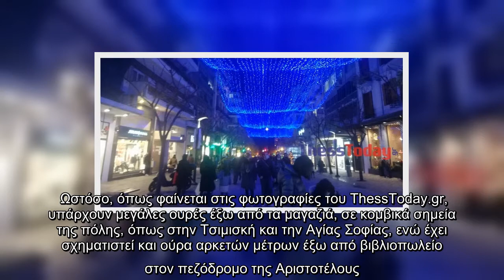Θεσσαλονίκη: Ουρές έξω από μαγαζιά, πολίτες περίμεναν να ψωνίσουν με click away [εικόνες]